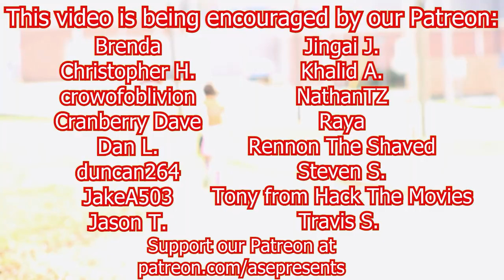Mint Salad Saw Bullet Train (MOVIE REVIEW)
I think this train movie goes very fast in more ways than one. The amount of action that occurs is very fast, but also the entire movie is packed with mystery as to who is killing who, and the end is very satisfying.

This movie was a request by a $20 patron.